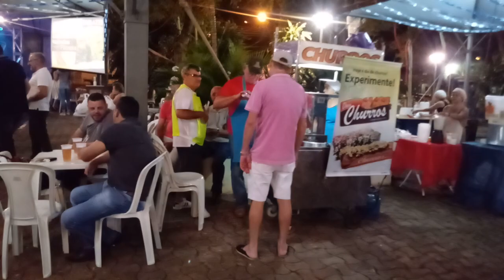FESTA DA PADROEIRA 2019 - SÉRGIO AUGUSTO (PARTE1)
FESTA EM HONRA A NOSSA SENHORA DAS DORES - PADRE  EDSON TAGLIAFERRO - ARTUR NOGUEIRA SP